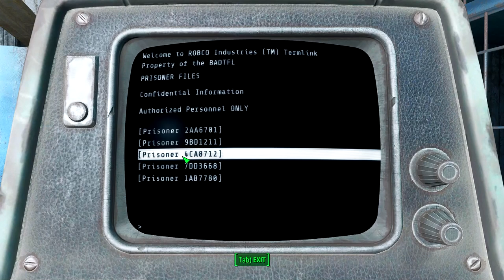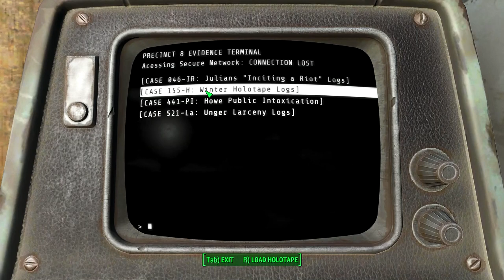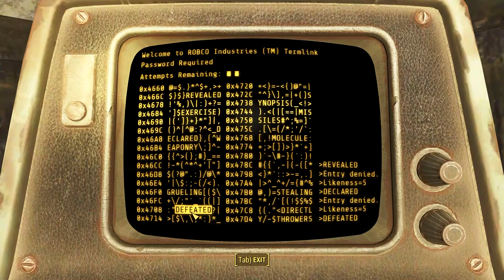Fallout 4 Walkthrough - Long Time Coming Part 1 (Let's Play Fallout 4)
In a quest to finish getting Nick Valentine's perk Close to Metal, we will start the quest Long Time Coming, by collecting all ten of the Eddie Winter holotapes. Watch as we make our way around the common worth searching police headquarters and trying to locate Nick's arch nemesis Eddie Winter.

About This Video:

SandmanPresents Fallout 4: Years after fighting for his country, our hero, Dave, has to fight once again for a country that has been destroyed. In this first video of a comprehensive walkthrough of Fallout 4, join me as I assign Perk Points and SPECIAL Points to make what I am calling a Melee Stealth Build.

I will search Fallout 4's commonwealth high and low and on the way loot every piece of trash that I see. Not only will we complete the main quest but we will tackle every mission available.  So, Let's Play Fallout 4 on Survival Difficulty while using no Stimpaks or VATS all in glorious HD on Ultra Settings. So Let's Play Fallout 4!